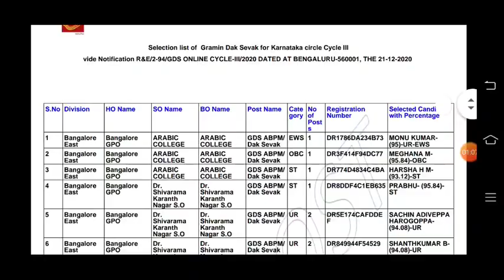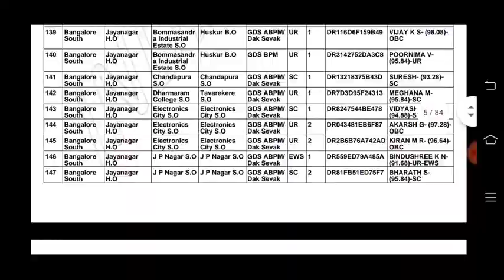Karnataka gds result 2021 | post office result in kannada 2021 | karnataka dak sevak sevak result